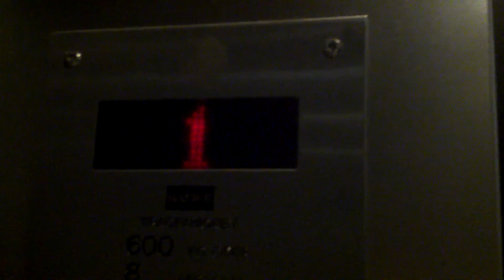KONE M-Series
There was a creepy sign. It told me, that i am not allowed to use the Elevator after 7pm, cuz other ways i would get stuck Intro Song Insan3lik3 and Blue Satetelite LEVEL UP